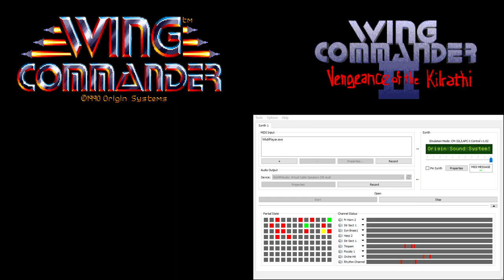Wing Commander CM-32L OST - Mission - Strike (Extra Reverb)